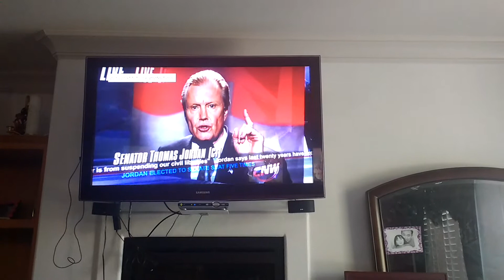The Manchurian Candidate on Vudu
This Video Was Captured By Android Phone

This Scene will Remain Property of Paramount Pictures